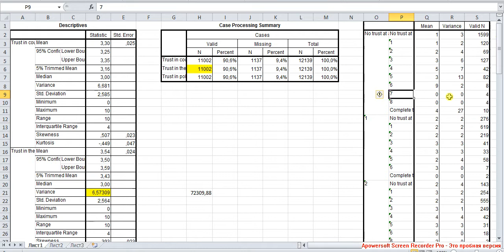Простая линейная регрессия 4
Чем меньше внутригрупповая вариация по зависимой переменной в данных -- тем качественнее будет прогноз модели. Перед регрессионным анализом запускается процедура дисперсионного анализа, чтобы оценить соотношение вариаций и принять решение о допустимости проведения регрессии.